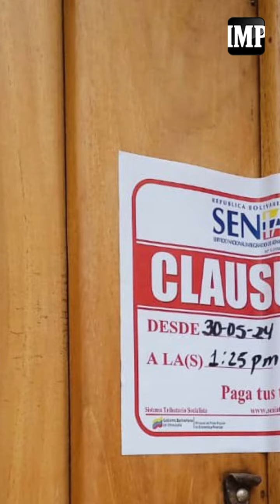VIDEO | Cesar Pérez Vivas: Firmar un documento ante el CNE es absurdo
El exgobernador del estado Táchira, César Pérez Vivas, en su visita a Barquisimeto este jueves 6 de junio, expresó que firmar un documento ante el Consejo Nacional Electoral (CNE) es absurdo, mientras enfatizó que; quien tiene que firmar un compromiso ante el país de respetar la Constitución y las leyes, es Nicolás Maduro.

Estas declaraciones fueron en rechazo a las acusaciones del oficialismo a la oposición venezolana de intentar un presunto fraude electoral y de retarlos a firmar un documento que garantice el reconocimiento de los resultados de la elección presidencial del próximo 28 de julio.

Petición de Jorge Rodríguez de firmar documento ante el CNE

“Como ya se sabe que van a cantar fraude, sino los reto (…) vamos el viernes (07/06/24) al CNE a firmar un papel donde todos nos comprometemos a reconocer los resultados, yo estoy listo, Maduro está listo ¿y ellos?”, exclamó el pasado martes 4 de junio, Jorge Rodríguez, jefe del comando de campaña de Nicolás Maduro.

Cesar Pérez Vivas: Maduro es quien debe firmar

El abogado Pérez Vivas, aseguró que Nicolás Maduro es quien debe firmar ya que “es el que está violentando el proceso electoral, es el que está cometiendo atropellos, el que está usando al Sebin para cerrar ventas de empanadas, hoteles, restaurantes, el que está usando al Sebin y la Guardia Nacional para atropellar a los dirigentes de la democracia”, sentenció.

El político de oposición venezolana exigió a Maduro a que cese la represión, el hostigamiento y que permita que la campaña electoral se desarrolle en términos civilizados y democráticos. Además, añadió que desde esta fracción van a orientar al pueblo sobre el voto ya que; no tienen “sino una sola ruta, que es la ruta electoral”.

“Que se olvide Nicolás Maduro, que nos va a sacar de la ruta electoral, que se olvide Jorge Rodríguez que nos va a llevar al terreno de la violencia. No, el único violento es el gobierno, que es el que está atropellando los derechos del pueblo venezolano. Nosotros vamos a votar el 28 y vamos a derrotar voto a voto a Nicolás Maduro”.

Reporte: Angelo Gallardo